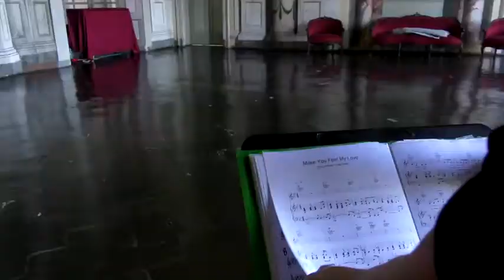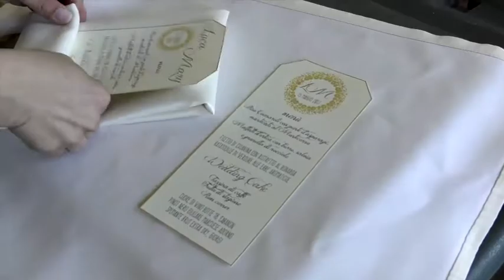Video Backstage - Matrimonio al Castello di Belgioioso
backstage video matrimoniale con